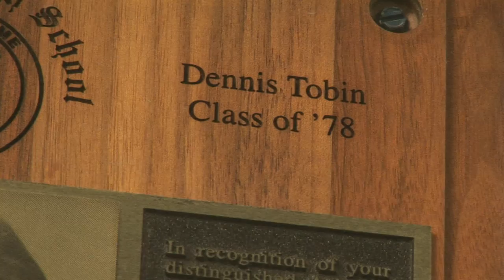All in The Family (2/16/11)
Matt Tobin became Sussex County's all time leader scorer, who held this prestigious mile stone before him? His father...